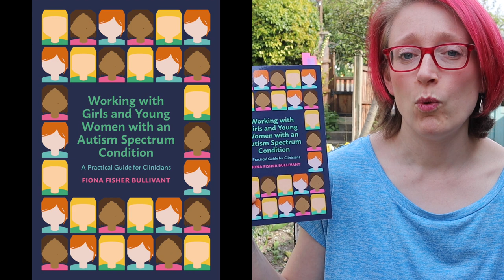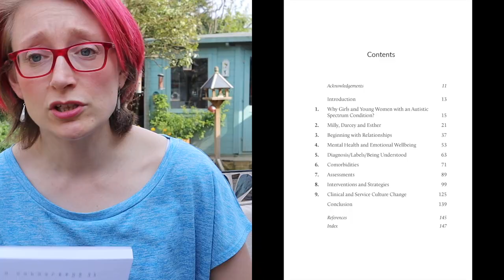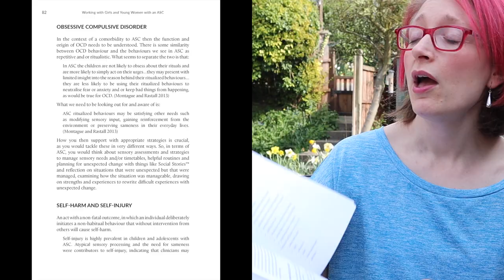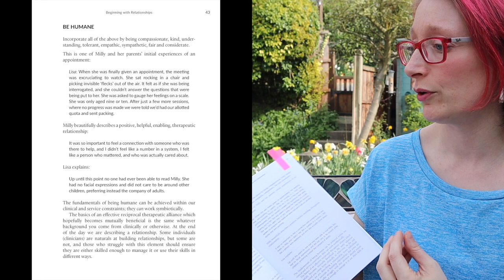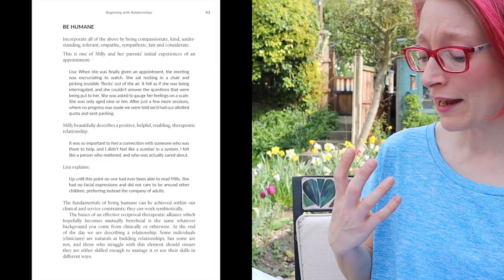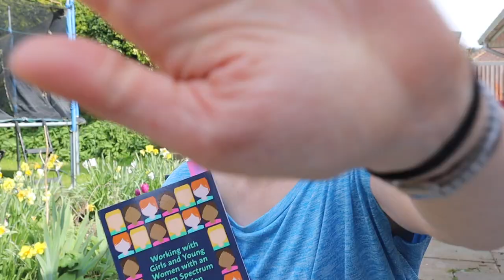Book Review: working with autistic girls and women + giveaway (see description)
GIVEAWAY INFO: For your chance to win a free copy of this book please subscribe to my channel and leave a comment on this video explaining why you'd like a copy.  I'll pick a winner on June 30th 2019.
Today's video is a review of "Working with girls and young women with an autism spectrum condition" by Fiona Fisher Bullivant which you can view and purchase

It's designed for clinicians but would be useful for anyone working closely with autistic girls or women and has both professional and personal input making it very rich.  In my review I give you a favour of what to expect about the book and let you know what I like about it.

I hope it's helpful.  Please let me know if there are other books you'd like me to review - and let me know if you enjoyed my little moment of silliness at the end - inspired by the many comments I get about my colour ordered books...
I was provided with a review copy of this book but was not paid for my review.